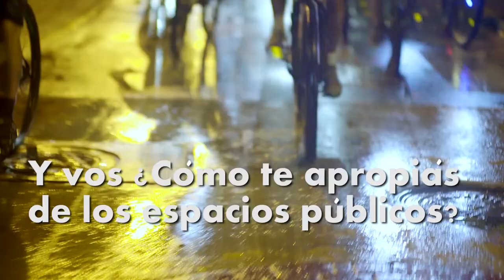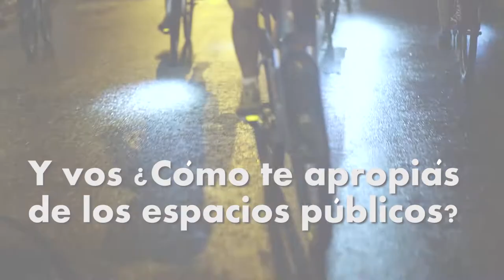Y vos ¿Cómo te apropiás de los espacios públicos?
Durante las cleteadas, mucha gente se alegra de ver la ciudad tomada no solo por los carros. Pero algunos pocos, tienen respuestas que no facilitan la convivencia urbana.